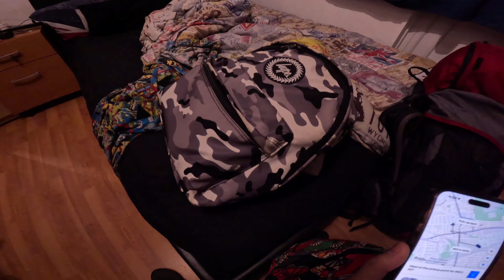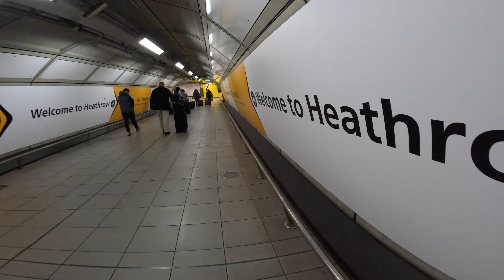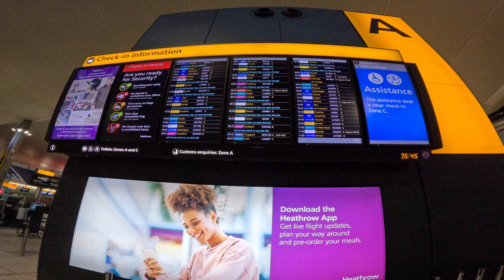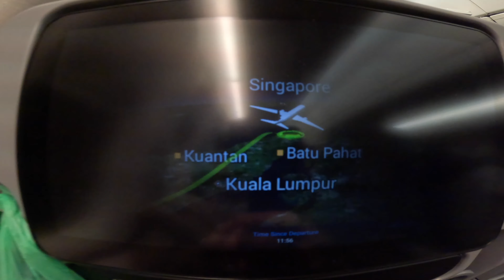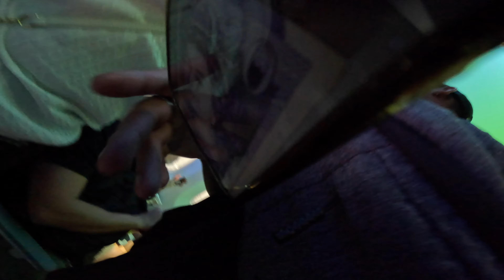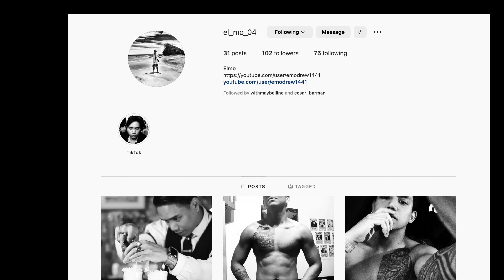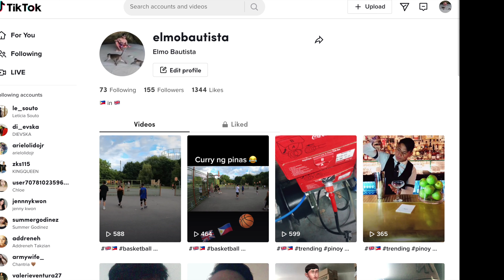Bali Im Coming 4K